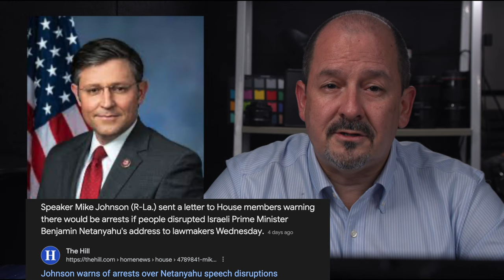netanyahu in US CONGRESS - WHAT IS AMERICA's NEXT WAR: CHINA or IRAN? 4K